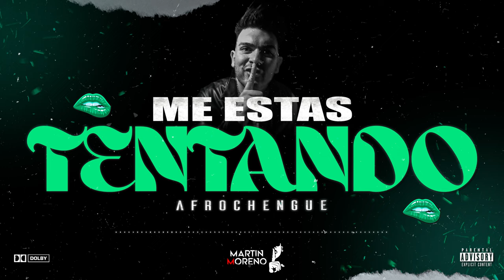ME ESTAS TENTANDO (AfroChengue) MARTIN MORENO x FACUNDO BUCCI